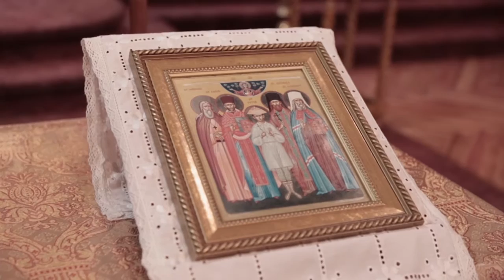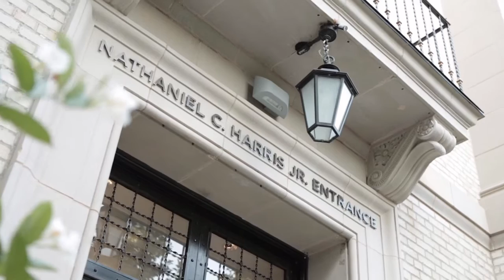Stransky Wedding Video (Edit) 9/24/17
Wedding - Christ the Saviour, Orthodox Church (Paramus, NJ)
Reception - Montclair Art Museum (Montclair, NJ)